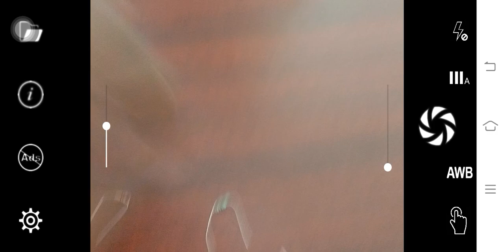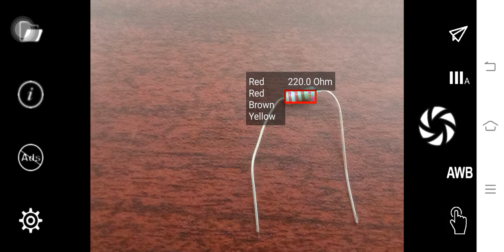find colour code of resistor using Android app find resistor colour code by Android tell resistance